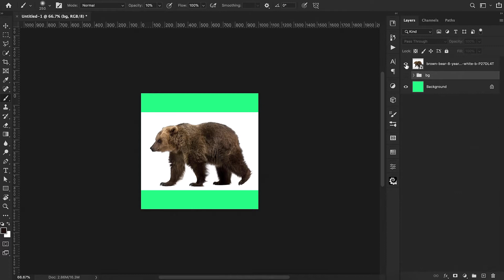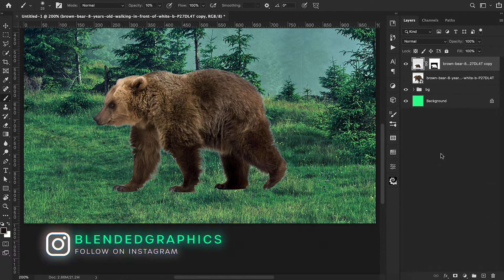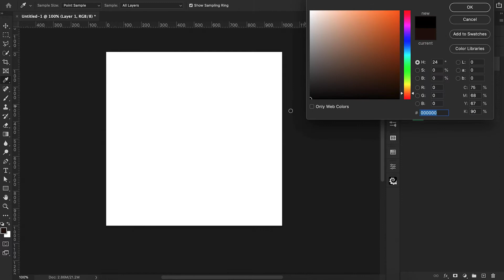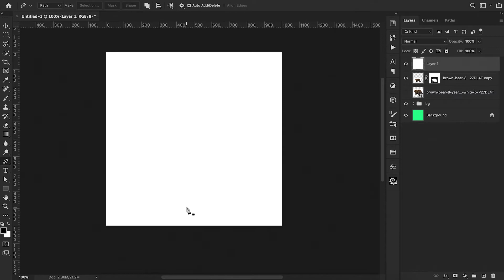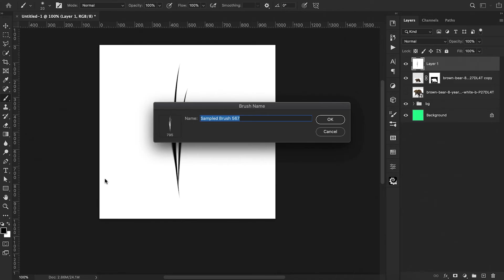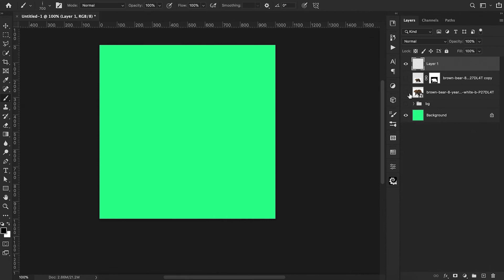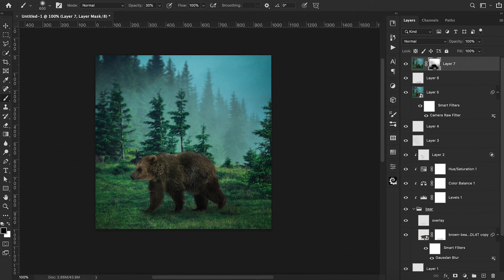Creating Brushes in Photoshop | Creating a Hair and Grass Brush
In this video we are creating brushes in Photoshop.  You are going to learn how to create a multi-purpose Photoshop brush from scratch that is great for both hair and grass textures.  This Photoshop brush is very easy to create and only takes a few steps.  Please join me in this tutorial and let me know in the comments if there are any brushes in the future you would like to see a tutorial on as I hope to turn this video into a series!

Video Chapters:
00:00 - Intro
02:55 - Making the brush
05:22 - Applying brush texture to subject
08:30 - Final adjustments/outro

Equipment used:
Macbook Pro (16in. 2019)

Other applications used:
Camtasia 2020